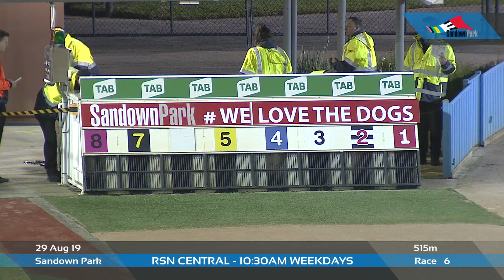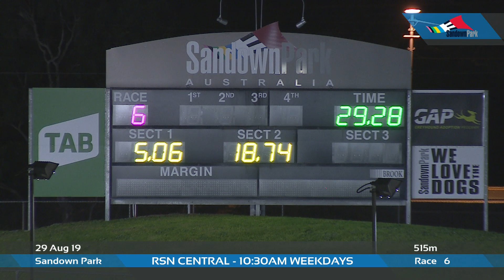SAN THU 29 AUG 19 R6